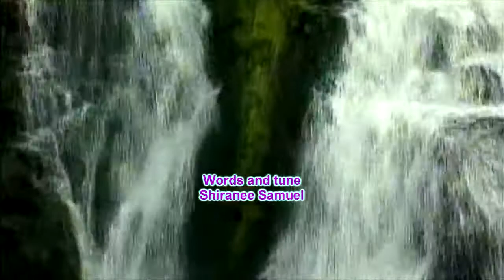Ovshadam - 4. Devan namakku adaikalamaanavar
Lyrics and tune : Shiranee Samuel